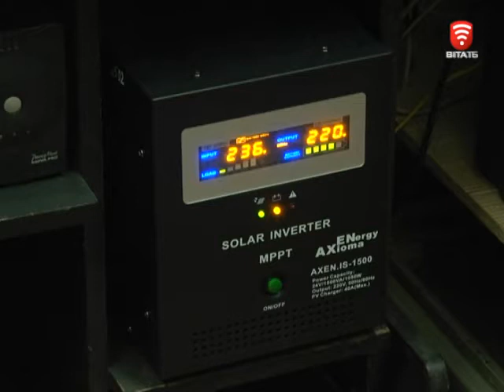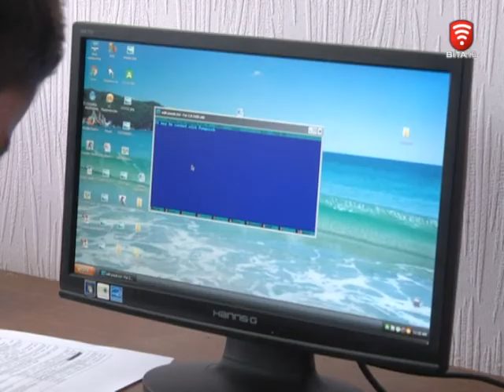Телеканал ВІТА новини 2017-01-26 Сонячна електростанція забезпечує живлення комп’ютерів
У Вінницькому училищі завдяки виграному гранту встановили сонячну електростанцію. За три місяці, відколи на даху закладу з’явилась станція - жодного збою. Ба більше - це економить ресурси і техніка не горить. Та й монтаж устаткування досить простий, кажуть інженери. Вартість двох панелей по 500 ват. кожна близько сорока тисяч гривень. У планах за заощадженні на електриці гроші закупити ще кілька панелей.